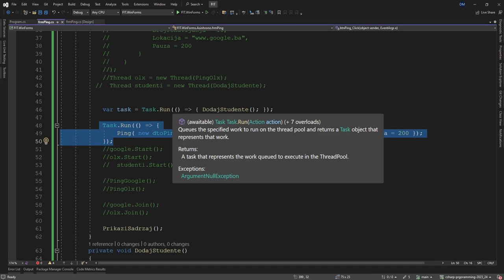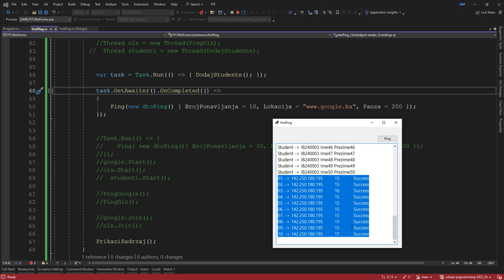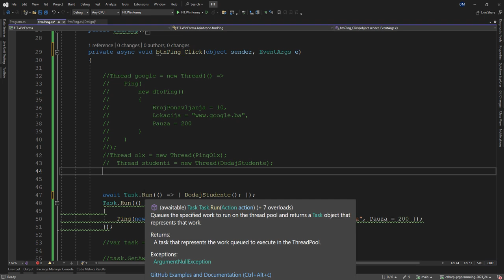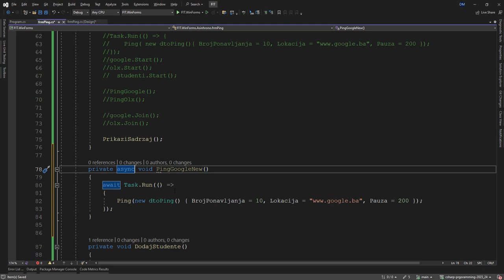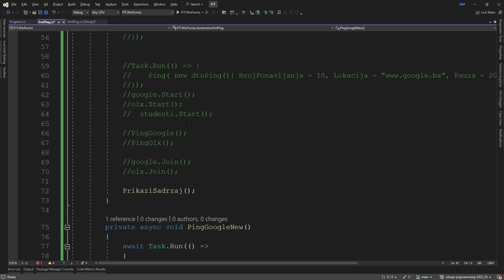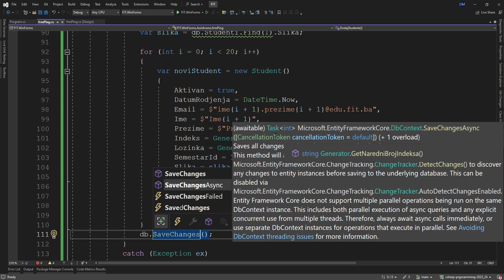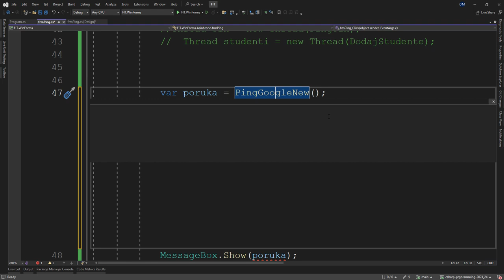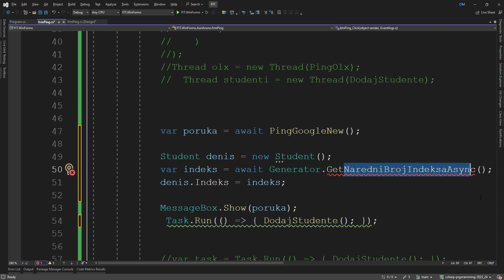[PRIII] :: 2023/24 :: P13 :: 04